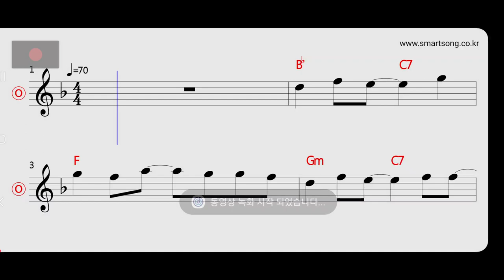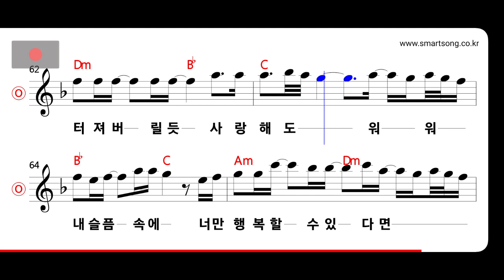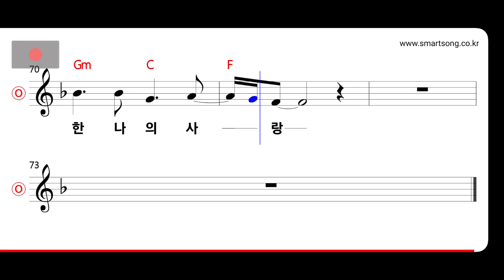김경호 - 널 위한 지혜 MR